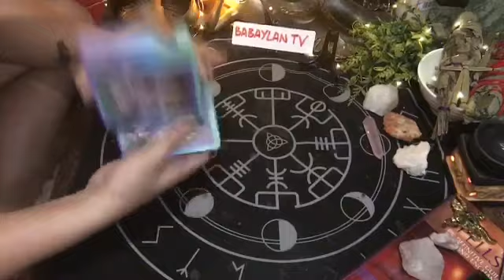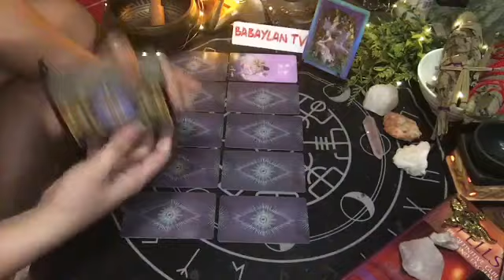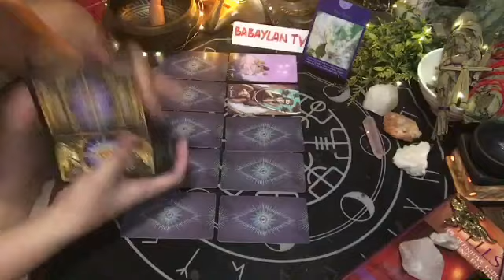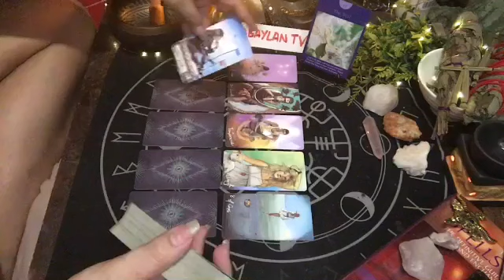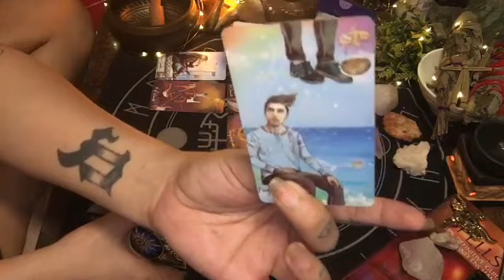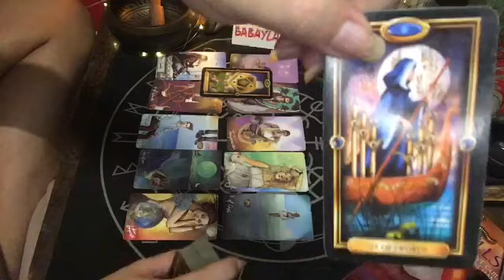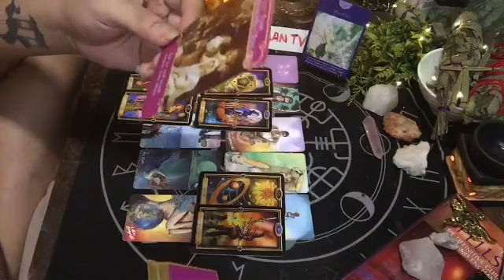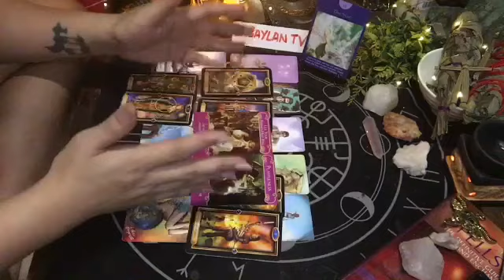TAURUS AUG. 19-20, 2020 ”I’M DONE WITH ALL THE BS, WATCH ME WIN!” | TAROT READING